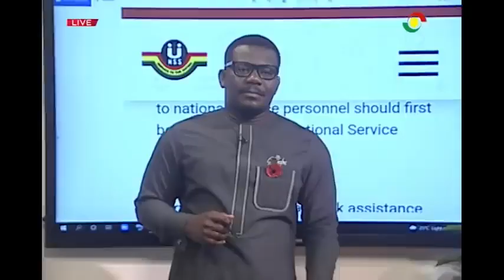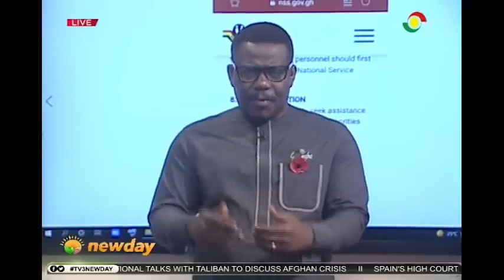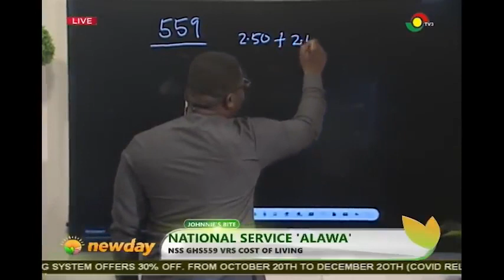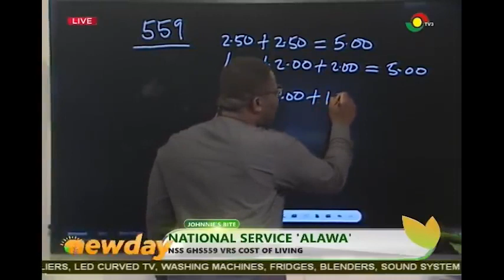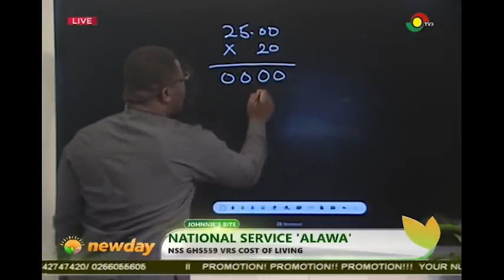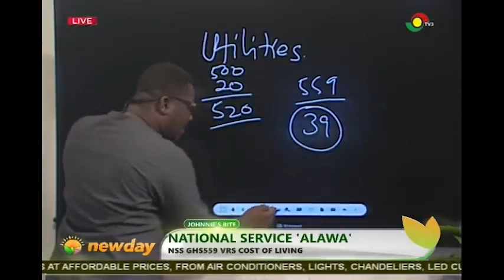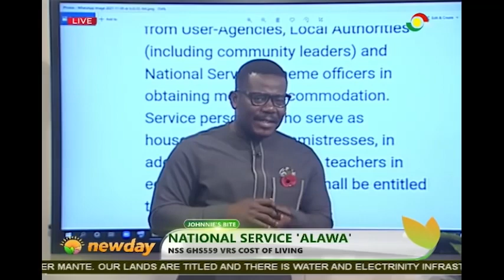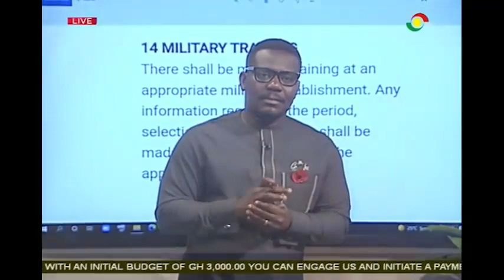Johnnie's Bite National Service 'Alawa'